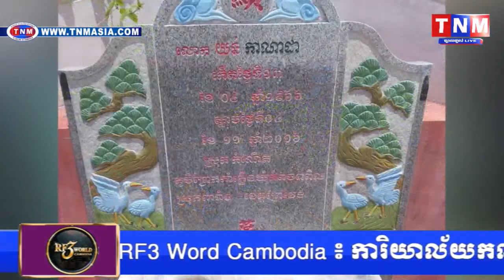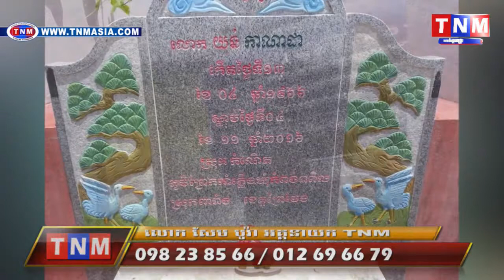លោក យន់ កាណាដា មន្ត្រីក្រសួងសុខាភិបាលបានទទួលមរណៈភាពបន្សល់ទុក្ខកេរ្តិ៍ដ៍ចំរូងចំរះ